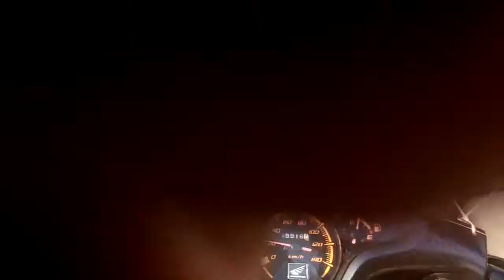Freestyle Vario 110 Techno Karbu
Motor gemblung yaitu motor tanpa dipegang stang nya bisa stabil dan tanpa di gas motor bisa jalan sendiri. Penyebabnya karena cuk otomatisnya dicopot, sehingga suplai bahan bakar dan udara dari karburator yang banyak tanpa terkendali masuk ke ruang bakar. Begitulah teorinya